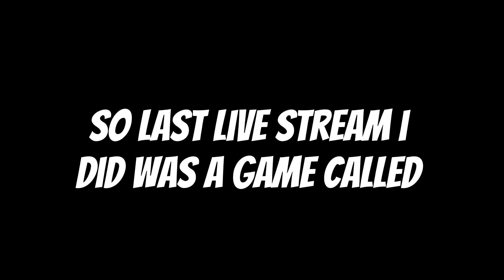me and the boys play the best game ever (ft. Sammy, Rusty, and Tada0ka)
slendergus 2 is way slendergus 2 is life
RAHHHHHHh
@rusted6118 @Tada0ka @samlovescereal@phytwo